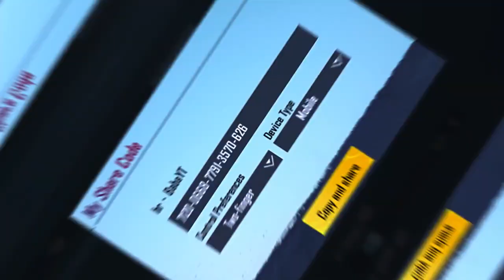𝗧𝗵𝗲 𝗣𝗼𝘄𝗲𝗿 𝗼𝗳 𝗶𝗣𝗵𝗼𝗻𝗲 𝗫𝗥 🔥❤️